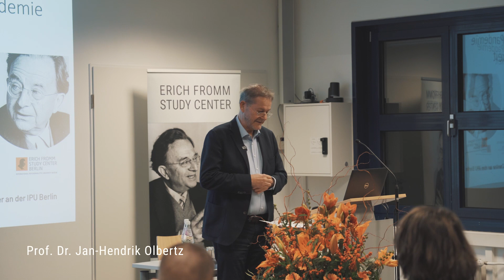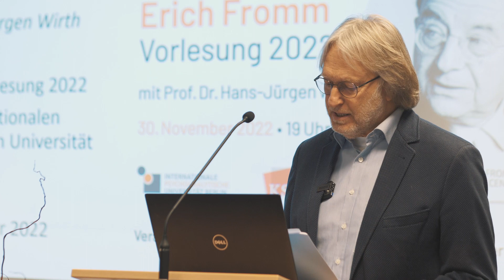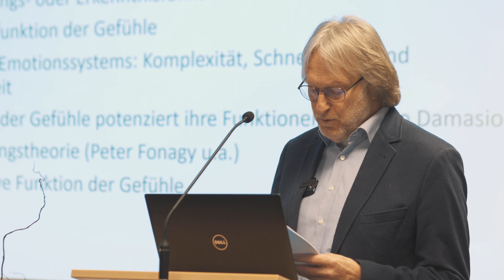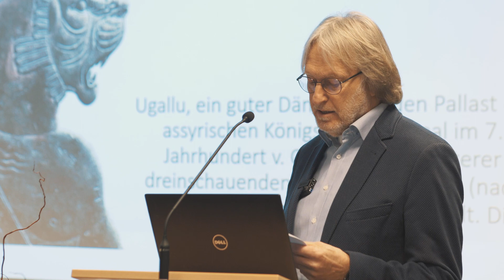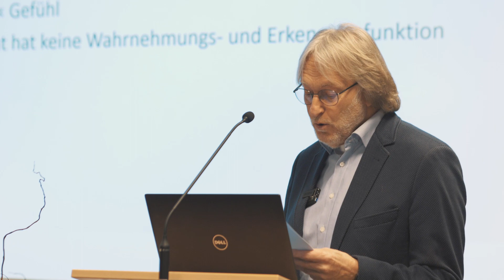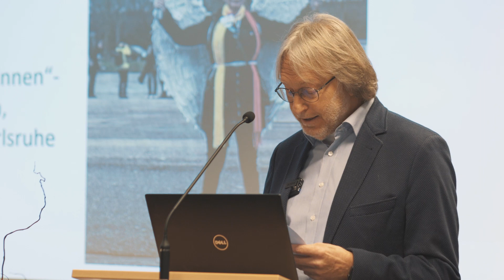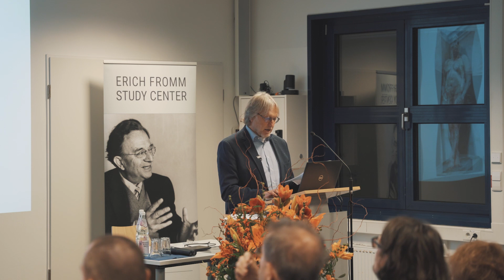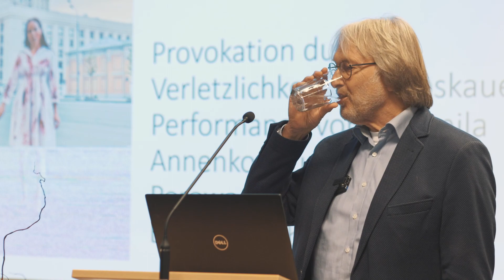Erich-Fromm-Vorlesung 2022 mit Prof. Dr. Hans-Jürgen Wirth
"Gefühle machen Politik. Populismus, Pandemie, Krieg und die Chance der Verletzlichkeit"

Gefühle begleiten uns beständig. Wir können gar nicht anders, als emotional auf unsere Mitmenschen und unsere Umwelt aber auch auf die Impulse aus unserem eigenen Körper zu reagieren. Auch in der Politik, in gesellschaftlichen Auseinandersetzungen und sozialen Bewegungen spielen Gefühle eine zentrale Rolle. Der affektive Furor, den der Populismus entfacht, bündelt Gefühle von ohnmächtiger Wut, blindem Hass, Neid, Verbitterung und Rachewünschen zu Ressentiments, die das soziale Zusammenleben vergiften. Aber Gefühle von Besorgnis, Trauer, Mitleid, Empathie und Hoffnung, die an der menschlichen Verletzbarkeit anknüpfen, eröffnen die Chance auf alternative Perspektiven. An aktuellen Krisen und politischen Auseinandersetzungen soll dargestellt werden, wie Gefühle politisches Handeln beeinflussen und wie mit Gefühlen Politik gemacht wird.

Über unseren Mailverteiler bleiben Sie über Veranstaltungen und Wissenswertes aus dem

Wir danken der Karl Schlecht Stiftung, die die Einrichtung des EFSC an der International Psychoanalytic University durch ihre Finanzierung möglich gemacht hat.